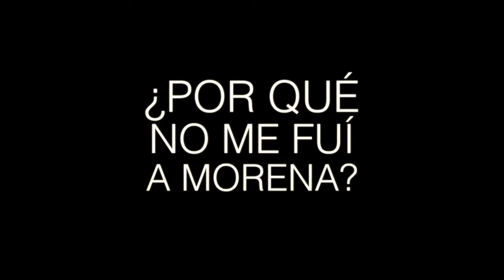Entrevista con Jorge Álvarez Maýnez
A los ataques del PRI y Morena les hago frente con la verdad.
Estamos en entrevista con Jorge Álvarez Máynez respondiendo a las principales dudas que tienen los capitalinos sobre mí: